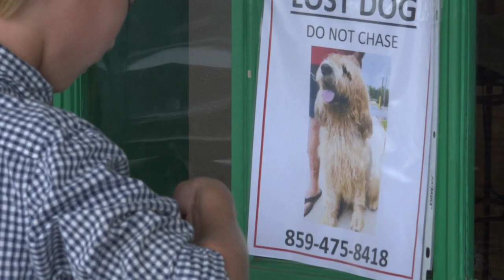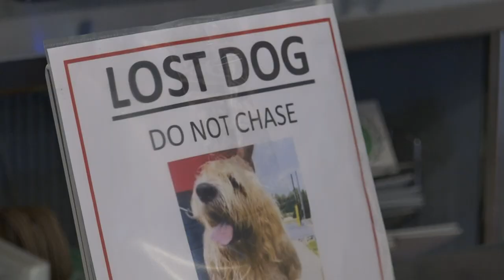Family brings in drones, volunteers to find missing rare champion dog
A St. Louis County family is still looking for its rare champion otterhound dog. Tito went missing last week, just days after moving to St. Louis County.

It started as a solo search effort from Tito's owner, Mason Miller. But now, Miller says they've added dozens of volunteers, put up nearly 2,000 flyers, and even brought in advanced drone technology.

"It's been a blessing to motivate people and a great opportunity to allow different folks to jump in and meet each other and try to find Tito," Miller said.

When Miller's rare AKC Champion dog Tito went missing, every member of his family felt it, including his young daughter.